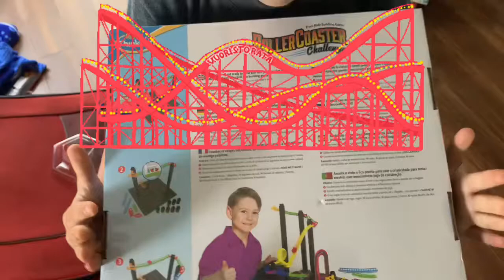Uncle Troy got us some awesome surprises!!! 😀😀😀😀😀